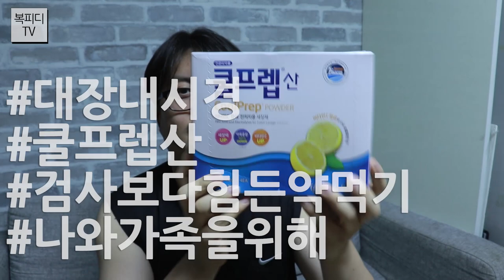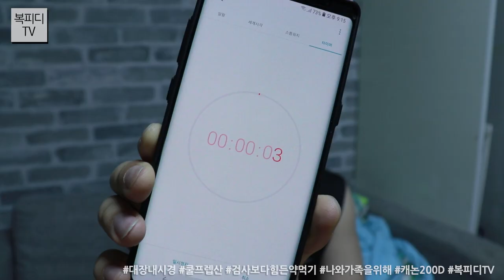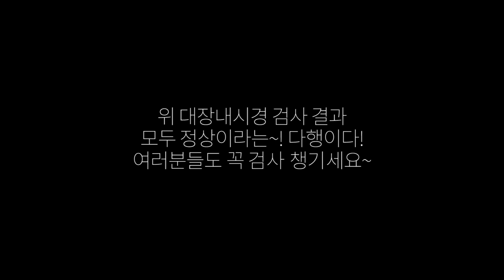대장내시경 쿨프렙산 (복용법,검사 보다 힘든 약먹기,나와 가족을 위해,캐논200D,복피디TV)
2년에 한번씩 하는 건강검진
생에 전환기라고 올해 또 받습니다.

워낙 육류 위주의 식습관인지라
왠만하면 위와 대장 내시경을 합니다.

검사는 안힘든데
아오 전날 약 먹기가 너무 힘들어요~

A제, B제를 500ml에 타서
250ml씩 15분마다 나눠 마시고
500ml 물을 마십니다.

요걸 전날에 두번하고
검사날 새벽 4시에 일어나서
요걸 또 두번 합니다.

그리고
가스 제거제 하나 마시면
끝

근데
처음에 마실 때는 괜찮은데
마시면 마실수록 올라오죠.
아오...

하여간
나와 가족의 건강을 위한 것이니
하루 정도는 뭐 참아야지요.

검사 결과는
위와 대장 모두 깨끗하다는~
다행이야 다행~

모두 제때 검사 받으시고
건강하세요~

180720_금
일상의 행복
복피디TV